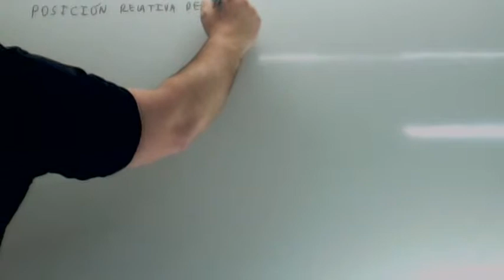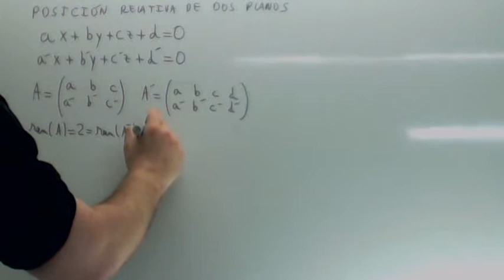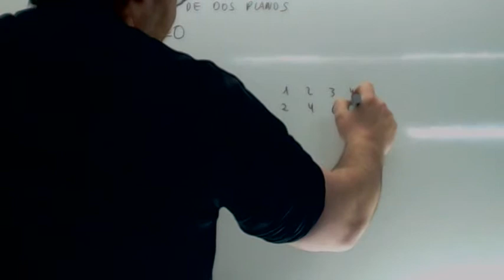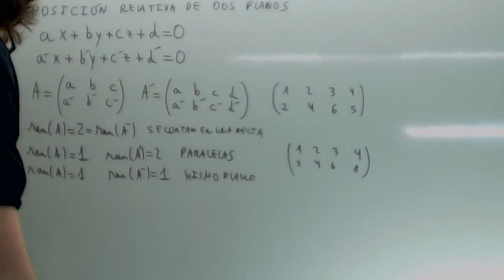Posicion relativa de dos planos Usero